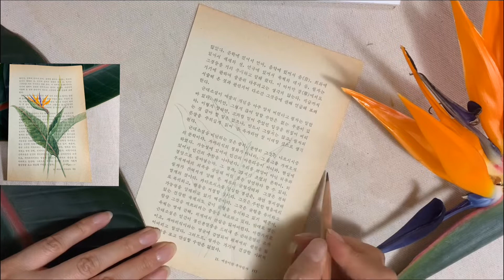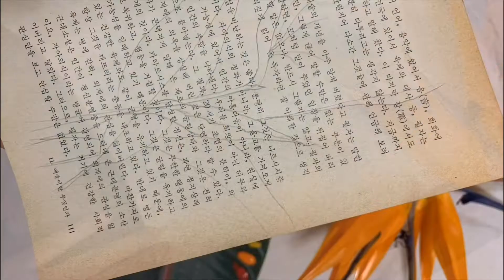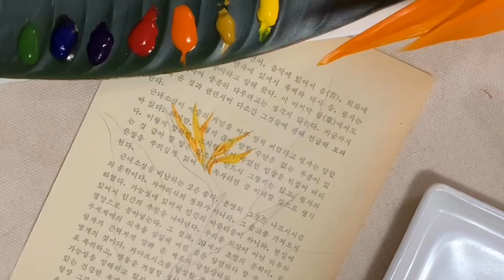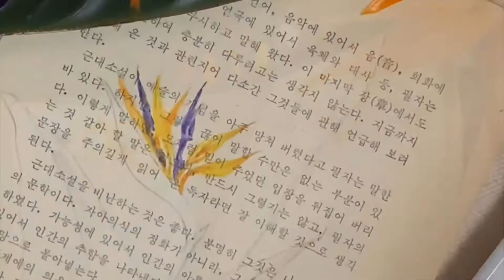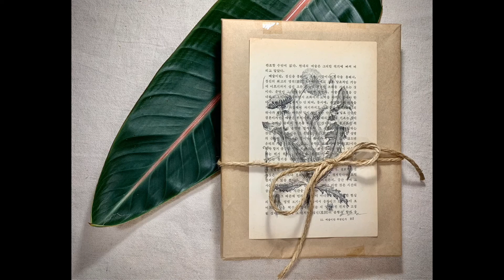[기초수채화] 책위에 그리는 수채화 /꽃 그림 /Watercolor Painting /how to painting flowers with watercolour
수채화를 일반적으로 수채화 전용 종이에 하게되는데, 오래된 책 위에 수채화를 그려서 vintage   작품으로 그려보았습니다. 다른 작품으로 응용해보시고 참고하시면 좋겠습니다.